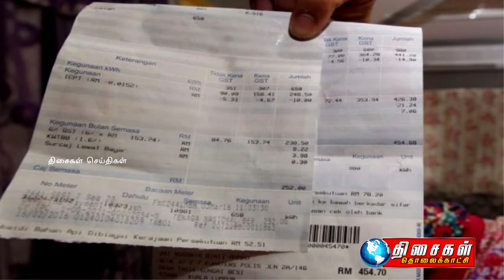THISAIGAL TV 29.05.2019 NEWS